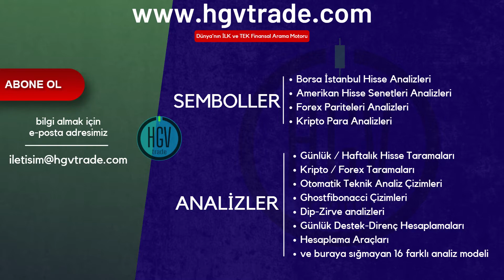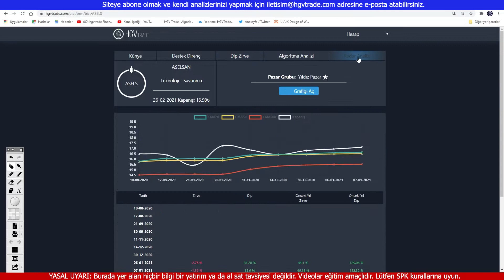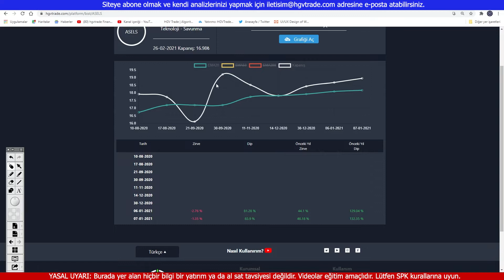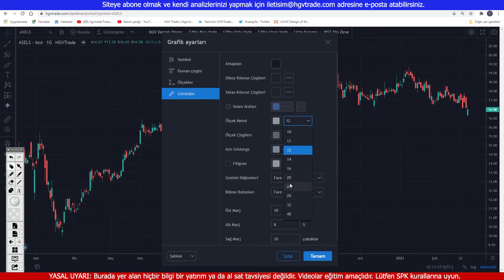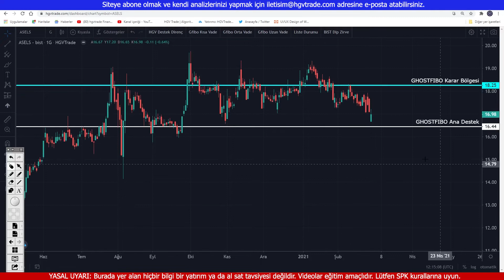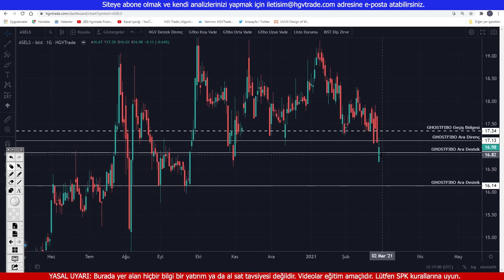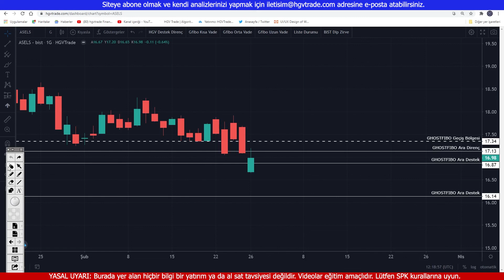ASELS, aselsan hissesi PAZARTESİYE HAZIRLIK - Ghostfibo analizi, Borsa, hgvtrade